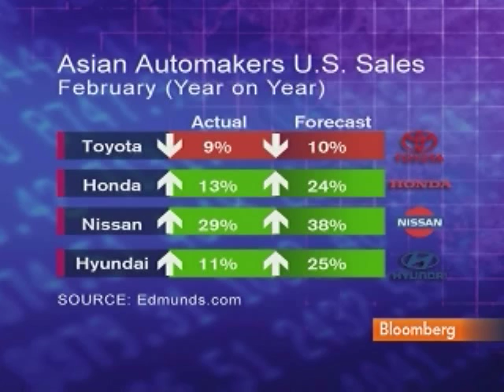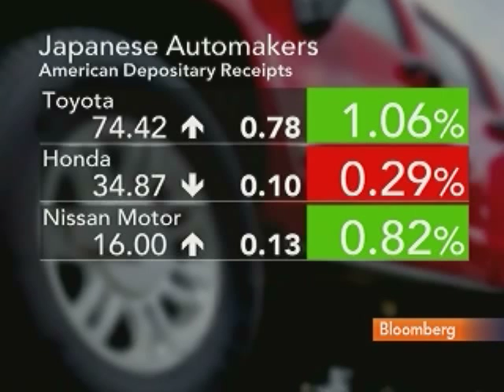Toyotas February U.S. Sales Fall Less Than Estimated: Video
March 3 (Bloomberg) -- Bloomberg's Mike Firn, Lizzie O'Leary, and Doron Levin report on Toyota Motor Corp.'s February U.S. sales amid congressional scrutiny of the automaker, and the outlook for the global auto industry. (Source: Bloomberg)